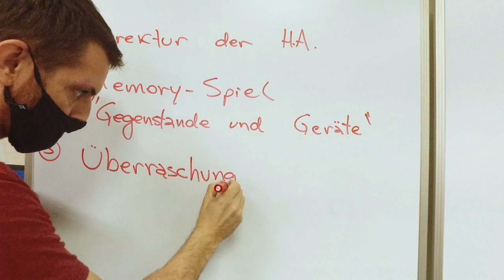Formação completa no Colégio Humboldt (Pílula) / Complete education at Humboldt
Short Videos for social networks about the complete education at Humboldt São Paulo.